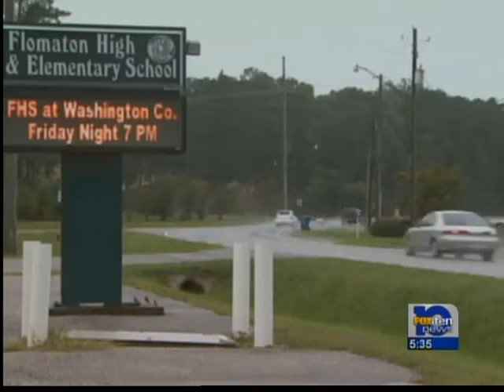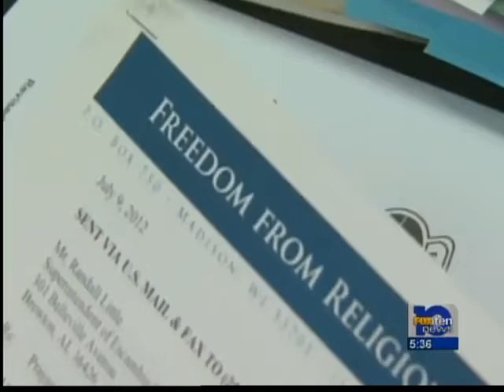Christian hypocrites join in prayer before football game